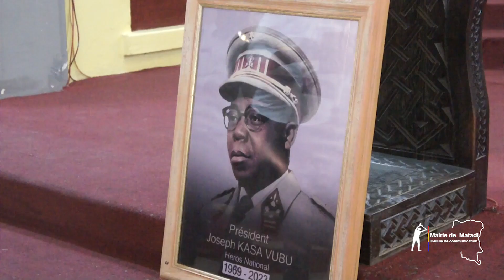DOMINIQUE NKODIA MBETE#54 ème Anniversaire de la mort du Président KASA VUBU